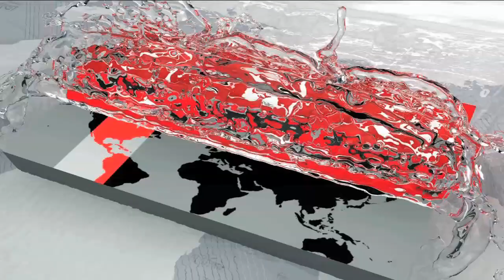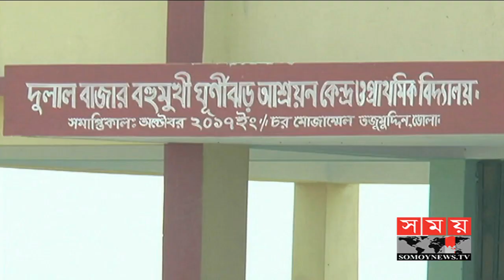দুর্যোগ ঝুঁকিতে ভোলার ২ লাখ মানুষ | Cyclone Foni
পর্যাপ্ত আশ্রয়কেন্দ্র না থাকায় দুর্যোগ ঝুঁকি নিয়ে বসবাস করছে ভোলার ২ লক্ষাধিক মানুষ! | Cyclone Foni